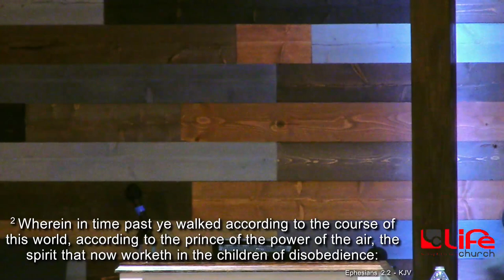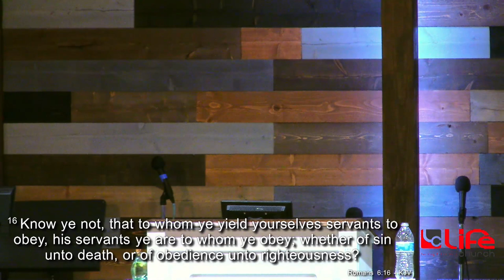False Freedom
"False Freedom" by Pastor Mark D. Uzupan, Sunday Evening, September 10, 2023

Scriptures:
2 Peter 2:19, 17
Jude 1:10-12
Ephesians 2:2-3
John 8:44
Romans 6:16, 20-21
Romans 7:23
2 Peter 2:19
Luke 4:18
Isaiah 61:1
John 8:32-36
Romans 6:16-22
2 Corinthians 3:17

Your giving helps us continue and expand our ministry so we can reach more souls. As we all know, utilities and services to our community are expensive. There are many services offered that aren't seen on the stream.

We are doing our best to reach all that we can through every route God provides.